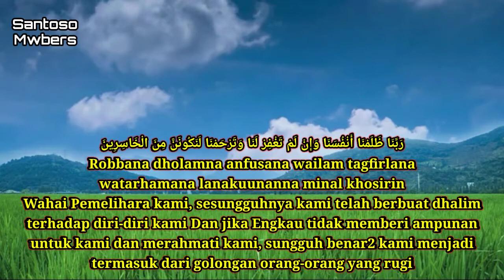Sholawat Minggu Pagi Mengenang Nabi Yunus AS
رَبَّنَا ظَلَمْنَا أَنْفُسَنَا وَإِنْ لَمْ تَغْفِرْ لَنَا وَتَرْحَمْنَا لَنَكُونَنَّ مِنَ الْخَاسِرِينَ

Robbana dholamna anfusana wailam tagfirlana
watarhamana lanakuunanna minal khosirin
Wahai Pemelihara kami, sesungguhnya kami telah berbuat dhalim
terhadap diri-diri kami Dan jika Engkau tidak memberi ampunan
untuk kami dan merahmati kami, sungguh benar2 kami menjadi
termasuk dari golongan orang-orang yang rugi